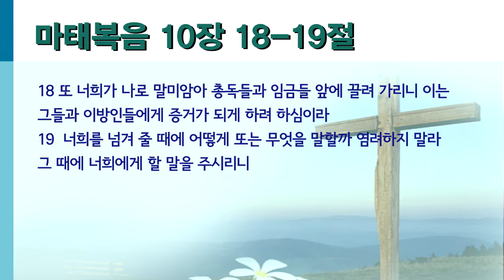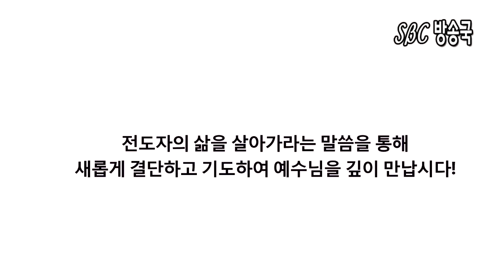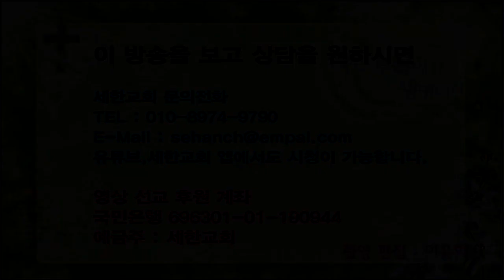박건수목사의 쉬운원어성경 강해-난처함의 대처법 (마 10:18-19)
난처함의 대처법

18 또 너희가 나로 말미암아 총독들과 임금들 앞에 끌려 가리니 이는 그들과 이방인들에게 증거가 되게 하려 하심이라
19  너희를 넘겨 줄 때에 어떻게 또는 무엇을 말할까 염려하지 말라 그 때에 너희에게 할 말을 주시리니